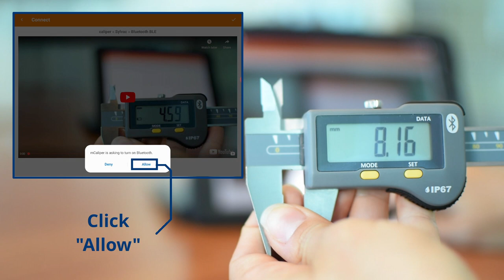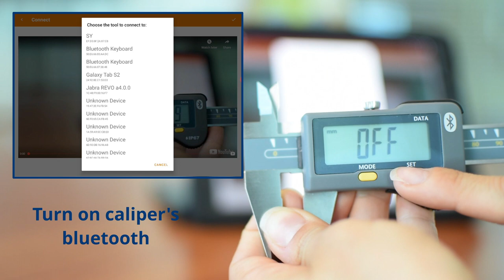mCaliper | Sylvac Caliper Setup Guide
mCaliper is a mobile application that collects data from manual tools. It works with all the well-known brands and models of manual tools. In this tutorial, you will learn how to set up your Sylvac digital caliper using а Bluetooth connection.